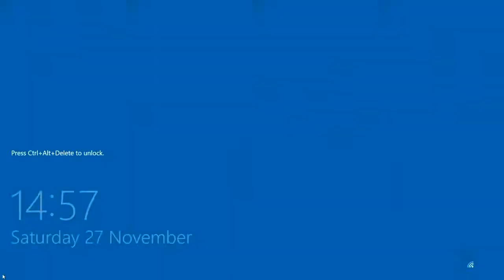Raquette D’argent 2021 Simples quarts de finale F. Brethon vs O. Quancard